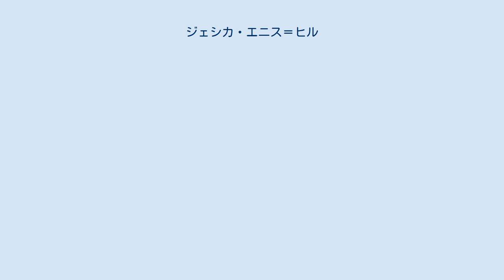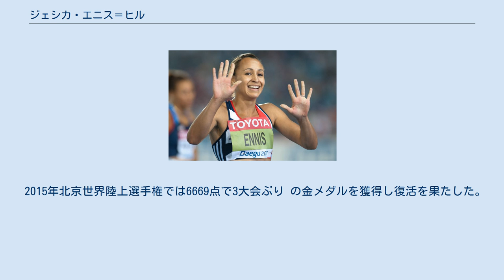ジェシカ・エニス＝ヒル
ジェシカ・エニス＝ヒル（Jessica Ennis-Hill, 1986年1月28日 - ）は、イギリスの陸上競技選手。
イングランドのシェフィールド出身。
 短距離選手である父と走高跳選手である母の間に生まれ、10歳のころから本格的に陸上競技を始める。
シドニーオリンピック金メダリストであるデニーズ・ルイスに憧れ、七種競技に取り組むようになった。
 2005年のヨーロッパジュニア選手権で優勝して注目を集め、ユニバーシアードでは銅メダルを獲得する。
 2007年大阪世界陸上選手権で4位に入るが、北京オリンピックでは2008年5月に発覚した疲労骨折により欠場した。
 2009年のベルリン世界陸上選手権では自己ベストの6731点を取り、金メダルを獲得した。
 2011年の大邱世界陸上選手権では銀メダルだったが、金メダルを獲得していたタチアナ・チェルノワに2016年になってドーピングが発覚しメダルを剥奪されたため、ヒルが繰り上がって金メダルを獲得した。
 2012年8月4日、エニスの最大の目標であったロンドンオリンピックでの金メダルを勝ち取る。
さらに自己記録を更新する6955点を獲得した。
 2013年3月11日、「ローレウス・スポーツ賞」の女子最優秀選手賞を受賞した。
2013年に結婚し結婚後は夫の姓を併用してジェシカ・エニス＝ヒル（Jessica Ennis-Hill）と名乗るようになる。
2014年7月には長男を出産した。
 2015年北京世界陸上選手権では6669点で3大会ぶり の金メダルを獲得し復活を果たした。